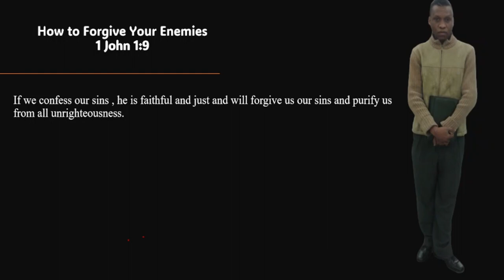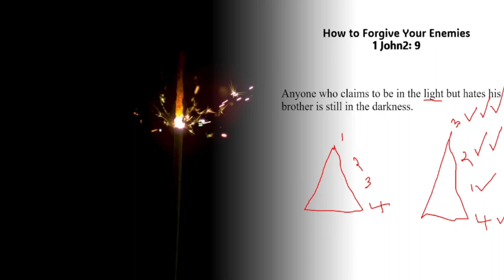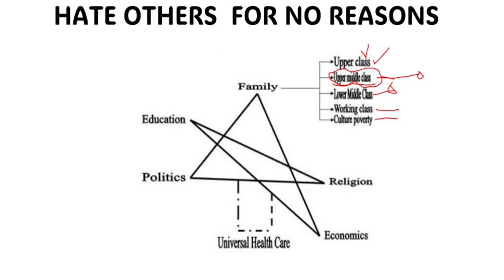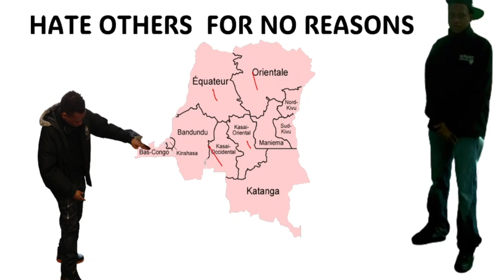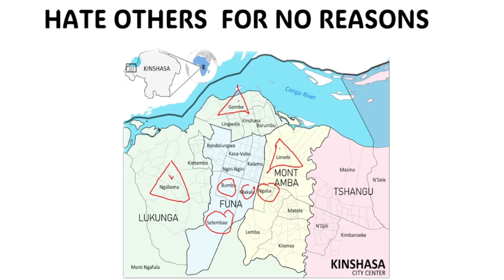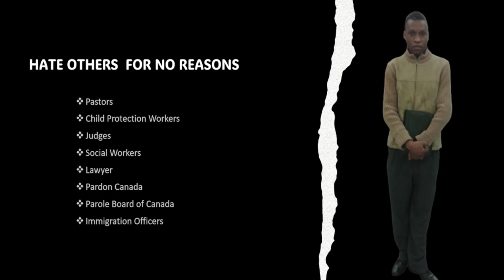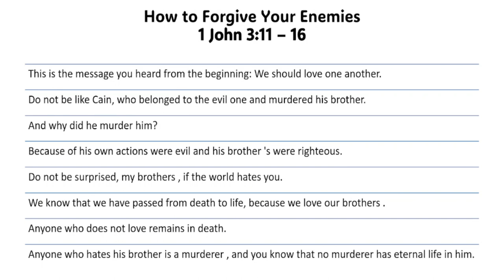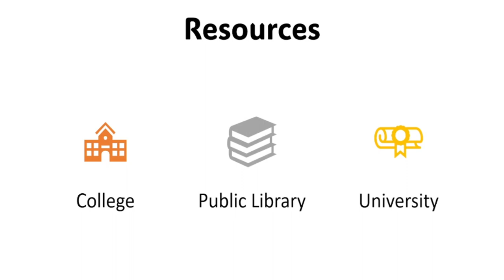Letting Go: Embracing Forgiveness Towards Your Enemies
Welcome to our YouTube video on "Letting Go: Embracing Forgiveness Towards Your Enemies." In this insightful guide, we will explore effective strategies and powerful techniques that will help you learn how to forgive your enemies, allowing you to experience true liberation and inner peace.

1 John 1:9
If we confess our sins, he is faithful and just and will forgive us our sins and purify us from all unrighteousness.

1 John2: 9
Anyone who claims to be in the light but hates his brother is still in the darkness.

1 John 3:11 – 16
This is the message you heard from the beginning: We should love one another.
Do not be like Cain, who belonged to the evil one and murdered his brother.
And why did he murder him?
Because his actions were evil and his brother 's were righteous.
Do not be surprised, my brothers , if the world hates you.
We know that we have passed from death to life, because we love our brothers .
Anyone who does not love remains in death.
Anyone who hates his brother is a murderer , and you know that no murderer has eternal life in him.

1 John 3:16 & 18
This  is how we know what love is:
Jesus Christ laid his life for us….

Dear children , let us not love with words or tongue but with actions and in truth.

Amazon Site & Items
Biblical Books:
Fashion Women & Men:
Beauty:
Musical Instrument, Stage , Studio ,& YouTube:
Great  Books for High School, College , & University Students